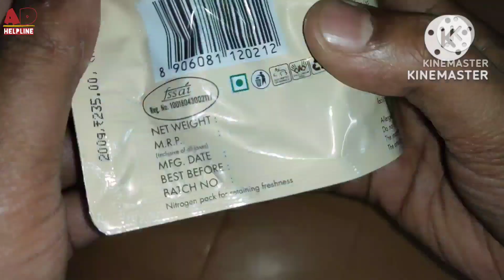UNBOXING & REVIEW of Happilo Californian Inshell Dried Walnut / Akhrot ( 200g)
Wallnut # Product_Review
Buy / Purchase link:-
pack of 200 gm